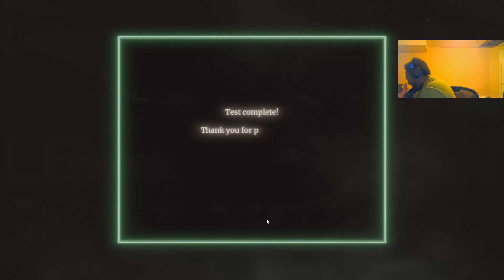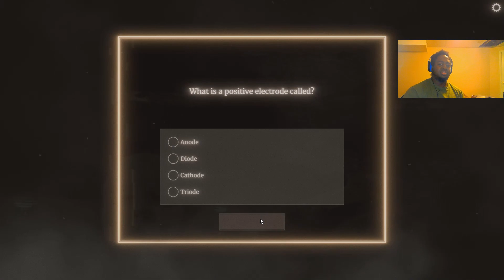Watson Scott Test Bonus Test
Something new to the channel hope you guys enjoy my suffering in this video

This is leviathanvon channel what i basically do on my channel. i make funny videos, montages, live streams , others as well. I look forward to collaborations with other serious youtubers who look to grow as a community. I edit all of my videos on sharefactory on ps4 pro and just got sony vagas on my laptop so look forward to great content. Still working on banner